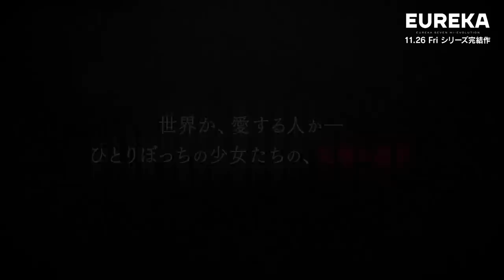『EUREKA／交響詩篇エウレカセブン ハイエボリューション』公開記念 「エウレカセブン」シリーズ振り返り特別映像【11月26日（金）全国公開】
2021年11月26日（金）全国ロード―ショーを控えた、
『EUREKA／交響詩篇エウレカセブン　ハイエボリューション』のシリーズ振り返り特別映像 特別公開中‼

【絶賛公開中！】
『EUREKA／交響詩篇エウレカセブン　ハイエボリューション』の冒頭映像14分50秒

【11月27日（土）公開記念舞台挨拶＆ライブビューイング中継決定！】

シリーズ完結。エウレカ、最後の旅

■INTRODUCTION
 2017年秋より開幕した劇場版『交響詩篇エウレカセブン　ハイエボリューション』シリーズは、 エウレカの魂の軌跡を、レントンとアネモネという彼女の人生を変えた人物の視点から描いてきた。 第１作『ハイエボリューション１』(17)で描かれたのは、少年レントンの視点から見た２人の出会い。 第２作『ANEMONE』(18)では、消失してしまったレントンと再会するため、何度も世界の創造と破壊を繰り返すエウレカを、 少女アネモネが悲しみの淵から引きずり出す物語だった。 そして、シリーズ完結作となる本作ではタイトルの通りエウレカの最後の旅路が描かれる。 世界中から憎まれ、孤独に生きてきた贖罪の10年を過ごしたエウレカ。 そんな彼女が出会ったのは、スカブコーラルを生み出す能力を持つアイリスという少女だった。 力を失った元少女エウレカと、自分の力を恐れる少女アイリスの運命の出会い。 エウレカは自身の能力を恐れる彼女に過去の自分を重ね、アイリスを守る決意をする。 本作ではアイリスと共に歩む、エウレカの最後の旅路が描かれる。 エウレカの旅路の果てに待つのは、「少女の終わり」と「少女の始まり」。 そこには「HI-EVOLUTION」が切り開いた未来が広がっている。

■STORY
エウレカが作り上げたスカブコーラル(珊瑚状の情報生命体)の中の仮想世界。 その崩壊とともに、仮想世界の人々がこの地球に姿を現して10年が経過した。 この“大融合”の結果、仮想世界の人類は「グリーンアース」を、旧来の地球人類は「ブルーアース」を名乗り、 水面下でさまざまな衝突を繰り返すことになった。 そしてグリーンアース軍の高官デューイ・ノヴァクは、自分たちの尊厳を守るため、仲間とともに決起し、 大規模なテロ計画をついに実行へと移す。 混乱の元凶として世界中から憎まれるエウレカは、国連の独立師団無任所部隊A.C.I.D.(アシッド)の上級戦闘員となっていた。 この世界を平和に保つために生きる。それがエウレカの選んだ贖罪の道だった。 そんなエウレカに、スカブコーラルを操る能力を持つ新たな“EUREKA”、少女アイリスを保護する命令が下る。 最初は対立するばかりだった2人は、孤独な逃避行を通じて、次第に互いのことを理解していく。 やがて世界が危機に直面した時、エウレカは極限まで自らの力を振り絞って戦う。 「アイリスとこの世界を守りたい」。エウレカの願いの果てに待つ未来とは――

■ MAIN STAFF
 監督：京田知己、脚本：野村祐一、京田知己/原作：BONES/キャラクターデザイン原案：吉田健一/キャラクターデザイン・作画監督：奥村正志 メインメカニックデザイン：河森正治/コンセプチャルデザイン：宮武一貴/メカニックデザイン：大河原邦男、出渕　裕、玉盛順一朗/ メインデザイン：上津康義、佐山善則、山根公利、柳瀬敬之、齋藤将嗣、片貝文洋、武半慎吾/銃器設定：金子秀一/特技監督：村木　靖/ メカ作画監督：横屋健太/メインアニメーター：柿田英樹、大塚　健、阿部慎吾、長野伸明/美術監督：永井一男、本庄雄志/色彩設計：水田信子/ 編集：坂本久美子/撮影監督：木村俊也/音響監督：若林和弘/音響効果：倉橋静男/音楽：佐藤直紀/ 主題歌「Eureka(feat. kojikoji)」変態紳士クラブ(TOY’S FACTORY)/アニメーション制作：ボンズ/ 製作：バンダイナムコアーツ、バンダイナムコセブンズ、博報堂DYミュージック＆ピクチャーズ、ボンズ、サミー、MBS/配給：ショウゲート

■MAIN CAST
エウレカ・サーストン：名塚佳織/アイリス・マッケンジー：遠藤璃菜/石井・風花・アネモネ：小清水亜美 ホランド・ノヴァク：森川智之/タルホ・ノヴァク：根谷美智子/ムーンドギー:宮野真守/ギジェット:水沢史絵/ウォズ:チョー チャールズ・ビームス：小杉十郎太/レイ・ビームス：久川 綾/エンドウ:佐々木敏/サムナ・スタージョン:下野 紘/ルリ・フレイム:豊口めぐみ ミーシャ・ストラヴィンスカヤ：沢海陽子/バンクス：三木眞一郎/グレッグ・ベア・イーガン：銀河万丈 レッド・ツゥ：千本木彩花/チャイム：潘めぐみ/エクス・トラ：瀬戸麻沙美/キラ・ポマト：M・A・O/末野・ラ・ティーノ：嶋村 侑/ラ・ラ・ランド：諸星すみれ レントン・ビームス・サーストン：三瓶由布子　　デューイ・ノヴァク：山寺宏一